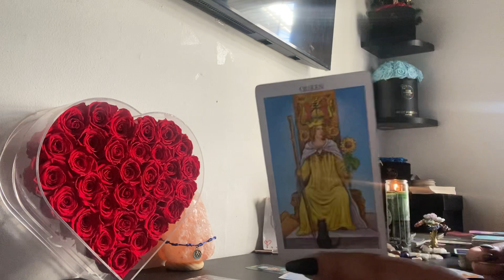🔮COLLECTIVE‼️START THANKIN GOD RIGHT NOW💯THIS LIFE CHANGIN OPPORTUNITY HAS UR NAME WRITTEN ON IT￼￼